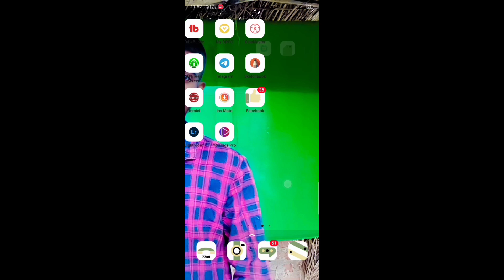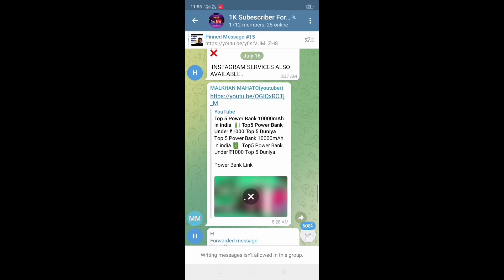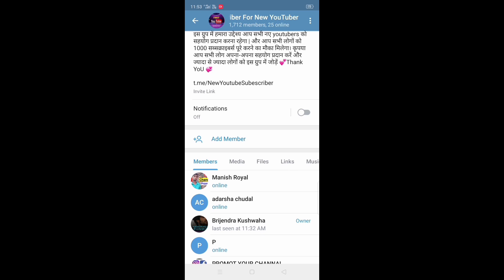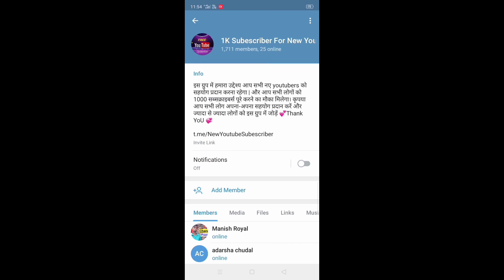I AM NEW YOUTUBER PLEASE SUPPORT ME |🔥NEW YOUTUBE CHANNEL PAR SUBCRIBE KESE BADAYE 2021 में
hello doston
ek bar jarur use kare bhai
💯%working tricks